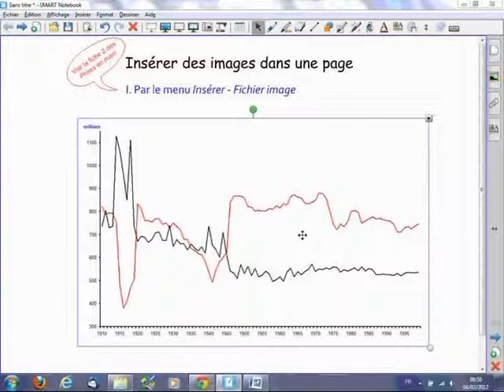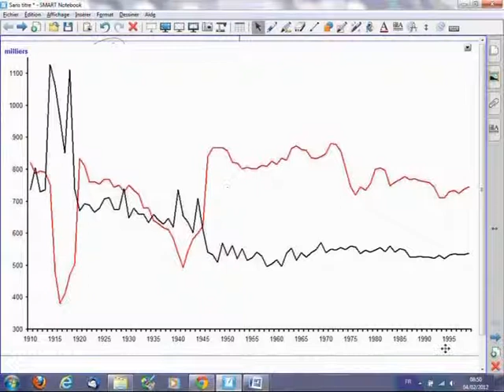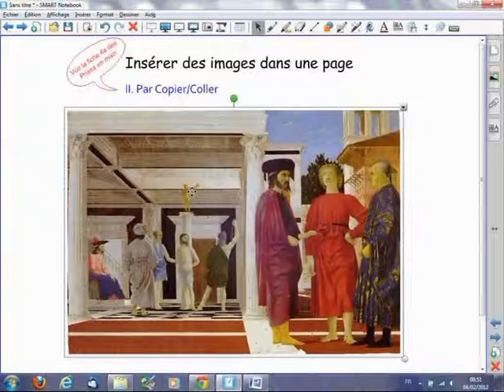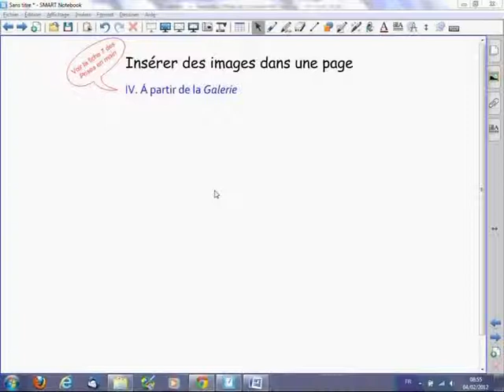Insérer des images dans une page de SMART Notebook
Les différentes méthodes pour insérer une image dans une page de SMART Notebook (à l'aide de l'outil Insérer un fichier, par un Copier/Coller, à l'aide de l'outil de capture, à partir de la Galerie ou des pièces jointes. )